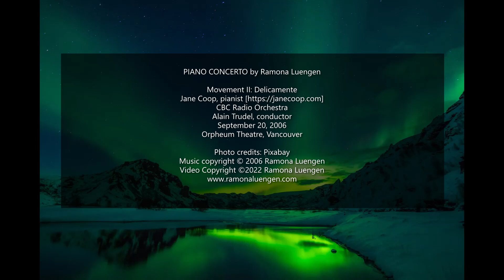Piano Concerto (Movement II) by Ramona Luengen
PIANO CONCERTO (Movement II: Delicamente) by Ramona Luengen
Jane Coop, pianist | CBC Radio Orchestra | Alain Trudel, conductor
Live 2006 premiere performance | Orpheum Theatre, Vancouver, BC